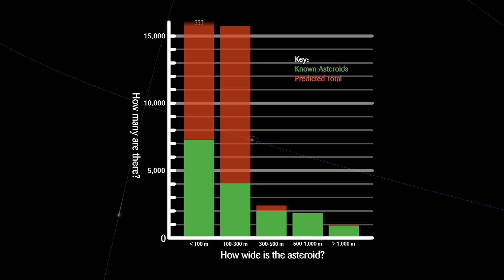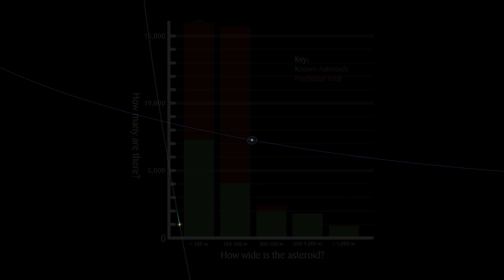Better Know An Asteroid: 2014 JO25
Science Museum of Virginia Astronomer discusses the upcoming approach of asteroid, 2014 JO25.